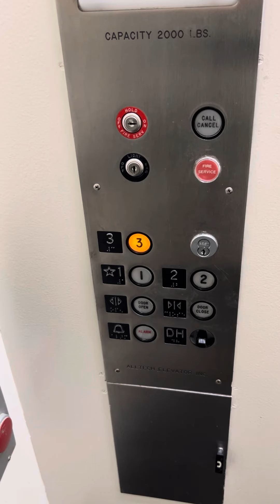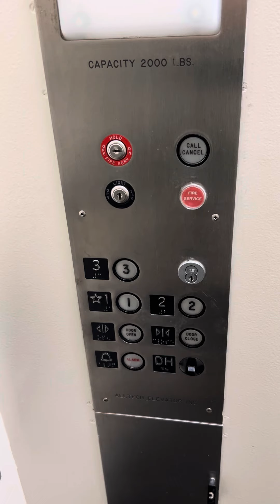Milestone Special: 750 Likes